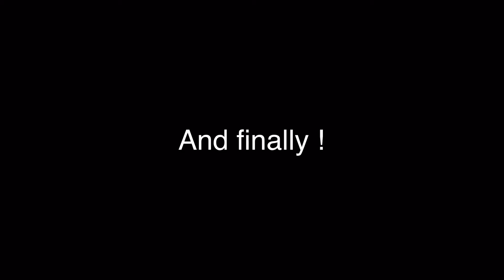Funny Minecraft Stereotypes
I’m too lazy to add anything I’ll do it next video